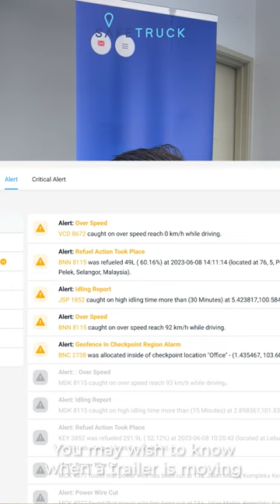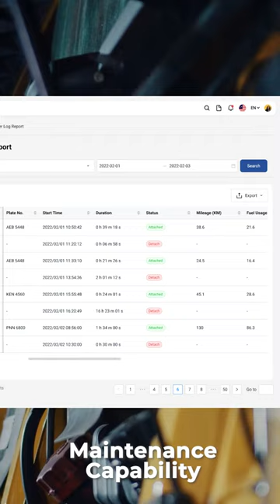Fact to Look in GPS Trailer Tracking Device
GPS Trailer Tracking Device! What to look at?

1. Reporting Capabilities
2. Geofencing
3. Alerts
4. Maintenance Capability

Do you want to get more information? Follow us now! :

     Facebook : Safe Truck Sdn Bhd